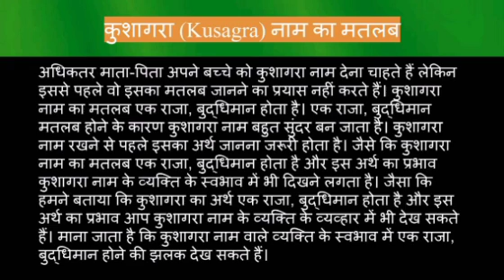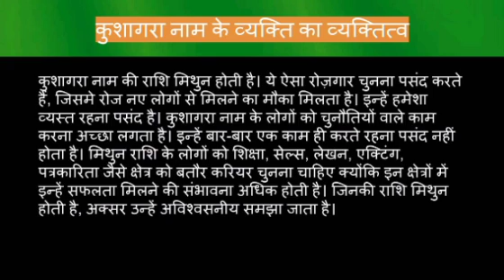Kusagra name meaning in hindi | kusagra naam ka matlab kya hota hai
Kusagra naam ka matlab
Kusagra name meaning in hindi
Kusagra naam mane k